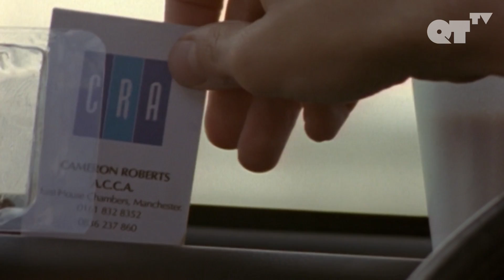My Client Wants To Have Me In Order To Sign The Deal | TV Series | Queer As Folk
My Client Wants To Have Me In Order To Sign The Deal | TV Series | Queer As Folk Ep.5 P.1

ABOUT 'QUEER AS FOLK - EP.5':
Stuart makes some new friends, while Nathan’s behavior makes Hazel furious and Janice desperate.

AWARDS:
- BAFTA Awards- Nominee for Best Actor, Best Editing (Fiction/Entertainment), Best Original Television Music, Best Sound (Fiction/Entertainment)
- Austin Gay & Lesbian International Film Festival - Winner for Audience Favorite
- Dallas OUT TAKES - Winner of the Film Review Committee Award
- GLAAD Media Awards - Winner for Outstanding TV Drama Series
- Nombre d'Or Awards - Winner for Best Art Direction
- Royal Television Society, UK - Nominee for Best Drama Serial and Best Costume Design / Winner for Best Music - Original Score
- Seattle Queer Film Festival 1999 - Winner of Award for Excellence

CAST:
Aiden Gillen
Charlie Hunnam
Craig Kelly

DIRECTED BY:
Charles McDougall

ABOUT QTTV:
QTTV is your destination for LGBTQA cinema with an edge. Providing an array of award-winning indie films crafted by provocative directors focused on entertaining stories from across the globe.